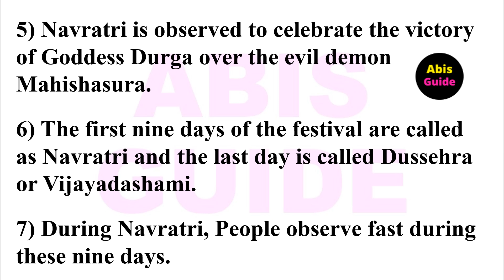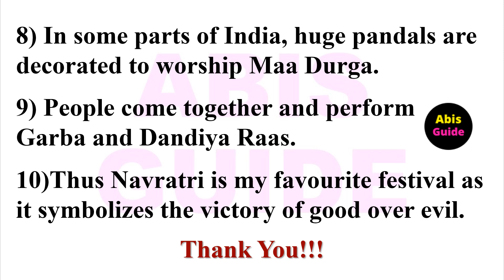10 Lines On Navratri | Essay On Navratri | My favourite festival Navratri Essay in English